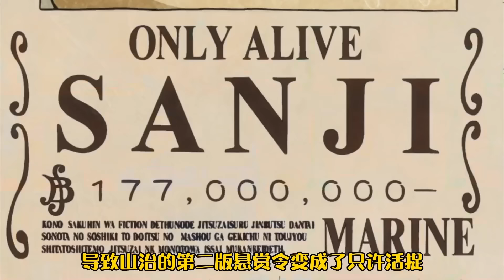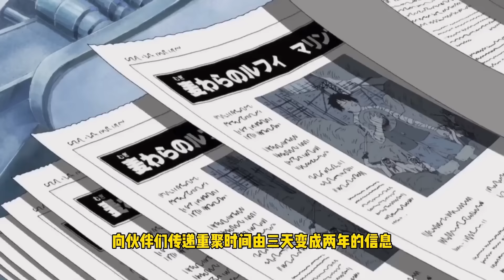盤點海賊王裡戴過魯夫草帽的人，娜美5次最多絕對女主角地位，最後一名整整戴了兩年！